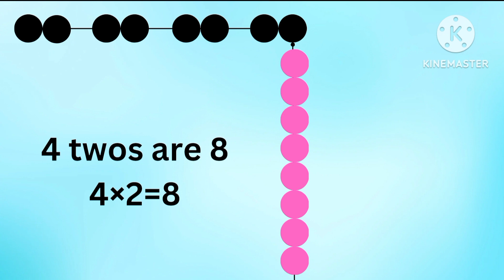table of 2